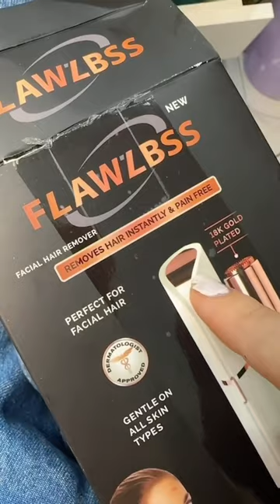PROBANDO LA DEPILADORA FACIAL VIRAL 😮 Cande Copello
Recomiendooo